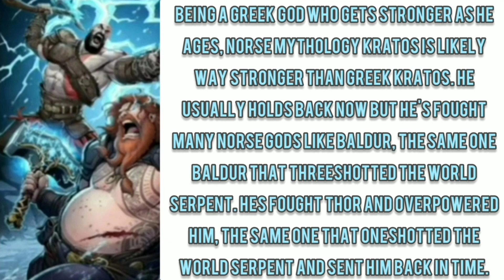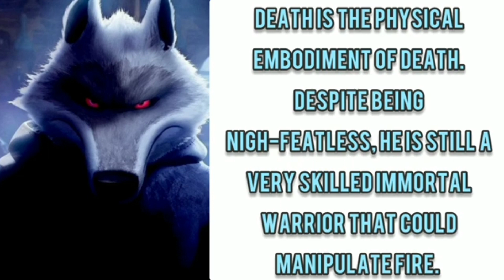Kratos (GOW) Vs Death (PIB) - Fantasy Faceoff